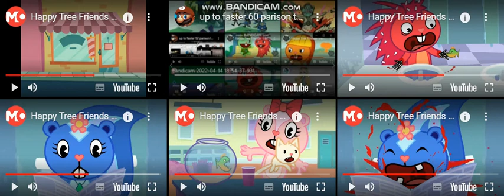up to faster 65 parison to htf